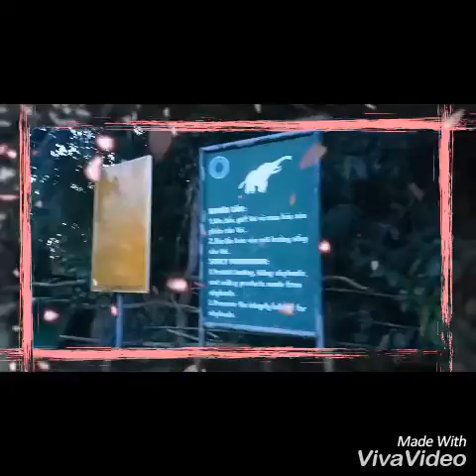Play kayak and hostel